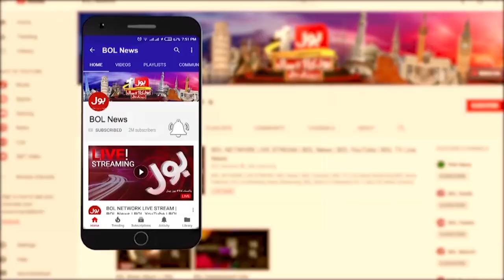Lawyers In Action | Imported Government Banned BOL News Broadcast | Breaking News